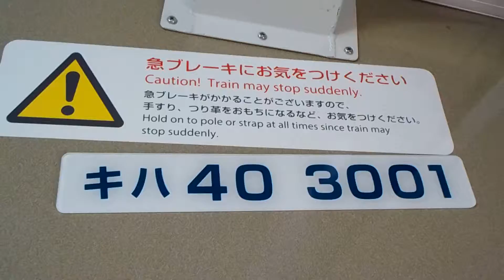７４３Ｄ・普通【キハ４０ ３００１とキハ４０ ３００３の連結部分】車内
４０系３０００番台気動車２両編成（岡山気動車区）
７４３Ｄ・普通（岡山→総社）
キハ４０　３００１＋キハ４０　３００３
連結部分（車内）
平成２７年１２月６日（日）７４３Ｄ・普通（キハ４０　３００１・キハ４０　３００３）・車内